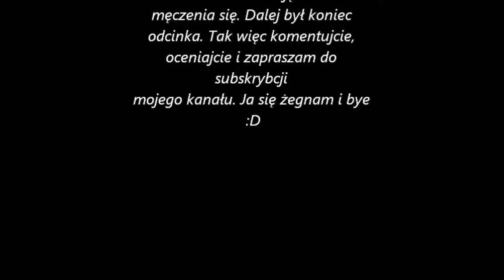Zagrajmy w GTA Vice City Odc.10 Cz.7